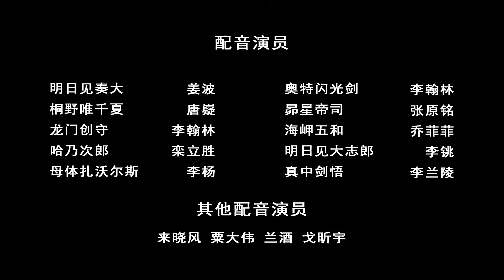《德凯奥特曼》第25集《未来之光》中文配音版 -官方HD- / ULTRAMAN DECKER Episode 25 Chinese ver.